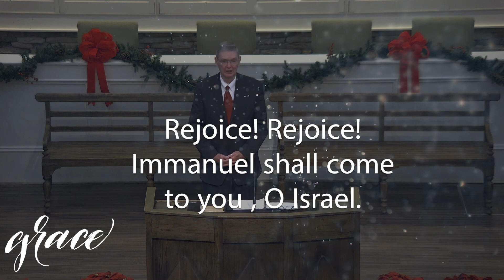The Virgin Birth - Part 1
Grace Presbyterian - Blairsville, Ga